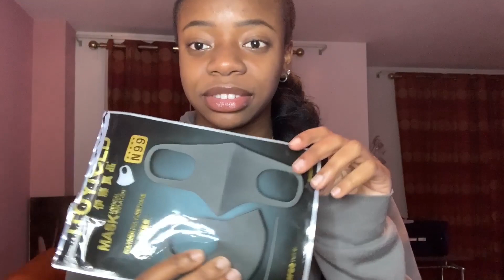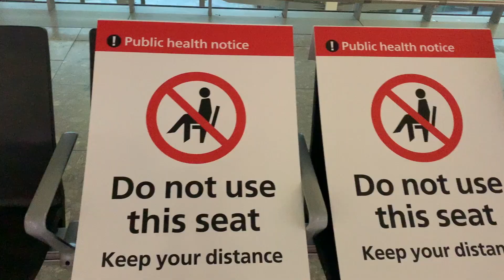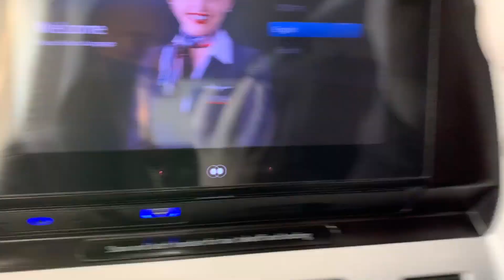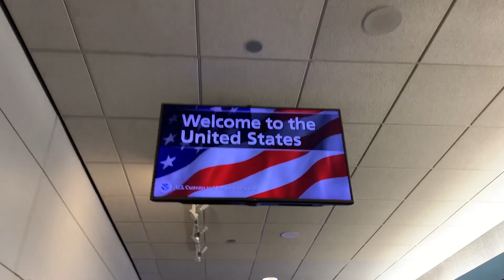What it's like to travel during the CORONA VIRUS outbreak| UK to USA travel vlog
Hey!! so in this video im going to be taking you guys with me as a i travel from the UK back to the USA. I was caught up in the UK during the lockdown and I was finally able to leave back to America. Hope you enjoy the vlog!